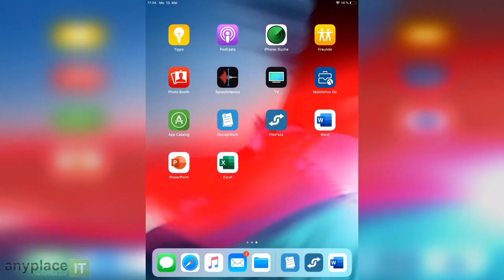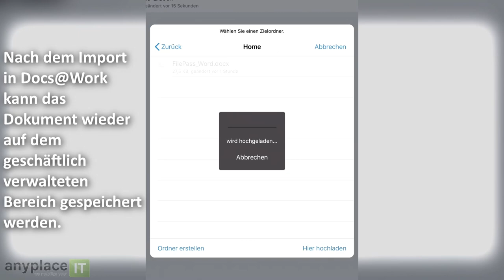MobileIron FilePass für iOS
Die MobileIron FilePass für iOS App ermöglicht den sicheren Austausch von Dokumenten zwischen MobileIron-Anwendungen (Docs@Work und Email+) und Microsoft Intune Mobile Application Management (MAM) geschützten Office 365-Anwendungen.